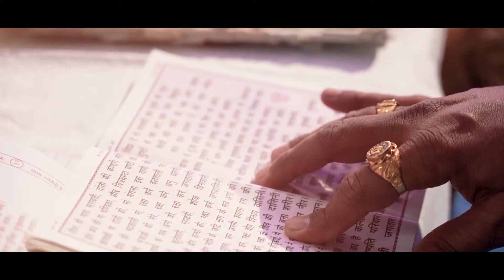Mangalpath Highlight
A WEDDING TEASER  by SABYASACHI PHOTOGRAPHY and Team

Do watch my Previous Video